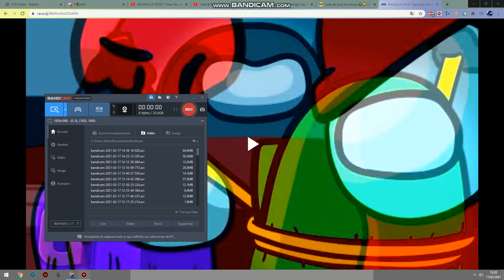I saw you saboteur (Mashup)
952